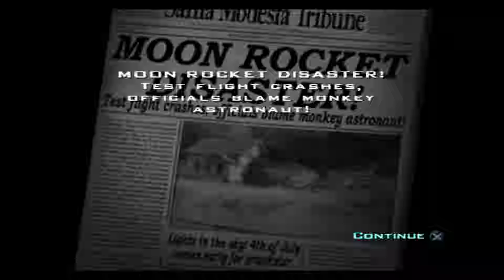Destroy All Humans part 5 (QUANTUM LEAP)